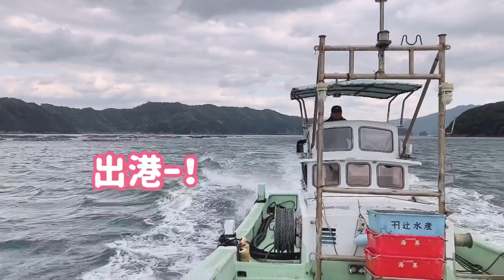旨いのはもちろん！全身トロの超高級魚★スマを愛媛県で養殖成功！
渋谷でWEB制作会社の代表をしながら、
愛媛県でのんびりセミリタイア中。

元戦場カメラマン社長のデグチトモコ٩( 'ω' )و。です。

◆《関連動画》
動物と過ごせるグランピングキャンプに行ってみたら最高すぎた!!

東京→四国【寝台特急】サンライズ瀬戸/！_日本最後の寝台特急に泊まったら最高すぎた【サンライズ瀬戸：東京駅→高松駅】(Tokyo→takamatsu)

‹元戦場カメラマン社長の
🐥🥚ゆめたまごチャンネル、とは